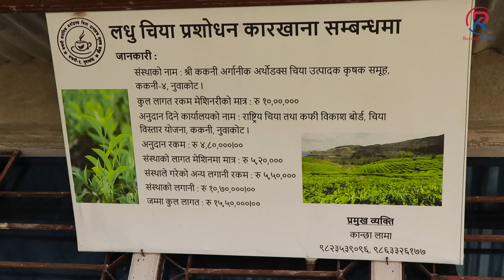१० रोपनीको खेतीबाटै लाखौँ आम्दानी गरिरहेका कान्छा लामा,सबैलाई दिए यस्तो सन्देश